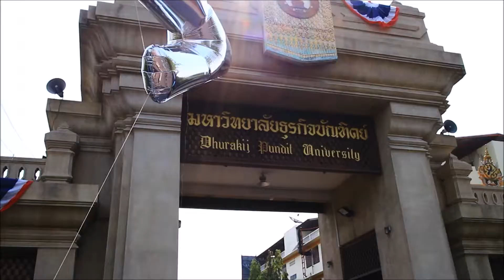อย่ามาสาย Wedding Ti&Dream วันที่ 1 | Vlog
ไปงานแต่งของเพื่อนติที่กาญจบุรี เริ่มออกเดินทางที่กรุงเทพฯ 10 โมง
โดยผมไปรอไก่เพื่อนที่จะไปบ้านติที่กรุงเทพฯ จากนั้นก็เริ่มเดินทาง
แต่คือพวกเราไปสาย 1 ชม. เจ้าบ่าวรอนานขึ้นเลย 555+

วันนี้เป็นวันแรก เราก็ได้มาจัดเตรียมงานเพื่อแต่งในวันพรุ่งนี้
วีดีโอนี้เพื่อนๆจะได้เห็นการจัดงานในสถานที่วินเทจมากๆ
เรียกได้ว่างานแต่ง วินเทจเลยก็ว่าได้ เรียบง่าย อบอุ่น

ลองชมกันดูครับ